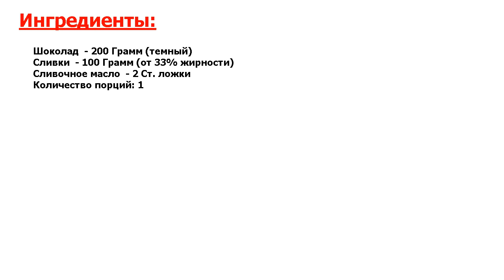Глазурь для торта из шоколада и сливок Рецепт, пошаговый, как приготовить, в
Мистический рецепт. Любой торт нуждается в красивом оформлении. Если залить торт шоколадной глазурью, то получится не только очень красиво, но и вкусно. А как приготовить правильную глазурь я расскажу ниже.